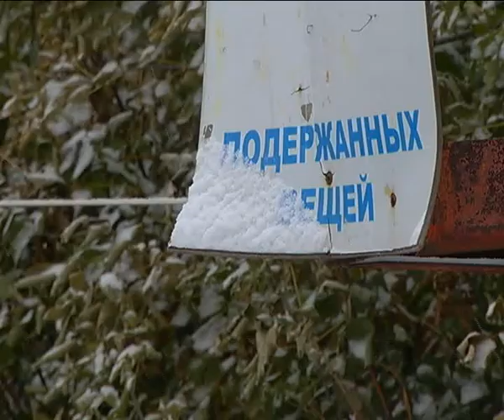Омская барахолка переезжает на новое место